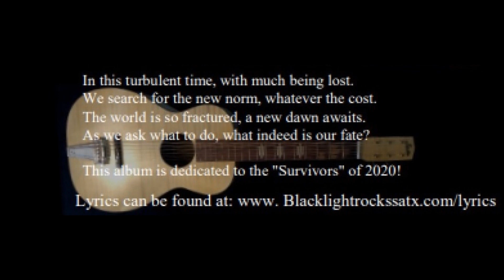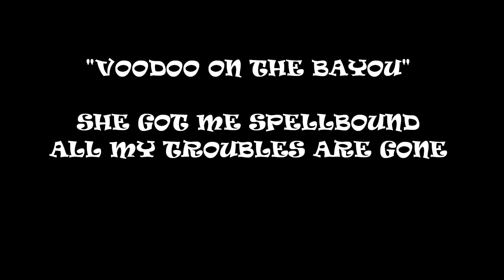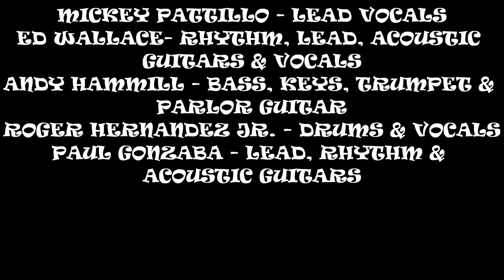VOODOO ON THE BAYOU // BLACKLIGHT - DEDICATION ALBUM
Here's some Swamp Rock for y'all. Get your "Spell" on for some hard chargin Louisiana blues rock!

Players: Mickey Pattillo - Vocals // Ed Wallace - Rhythm & Lead Guitar // Andy Hammill - Bass Guitar & Trumpet  // Paul Gonzaba - Lead Guitar // Roger Hernandez Jr. - Drums

Written by: Andy Hammill // Mickey Pattillo

Copyrighted & owned by: Mickey Pattillo // Ed Wallace // Andy Hammill